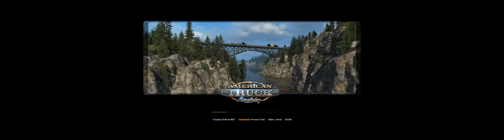American Truck sim - Peter and Luke